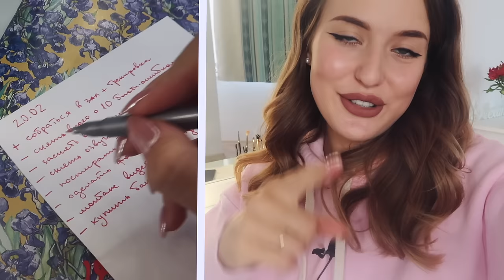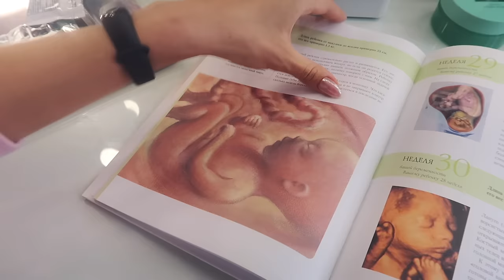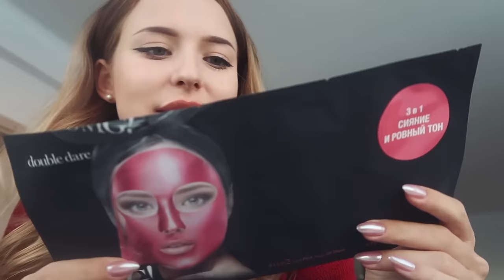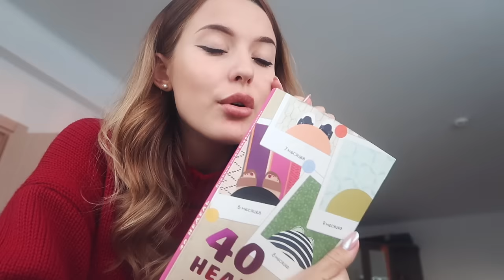Один День из Жизни Беременной Сашки 🤰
Вы просииили, сильно просили )) Я сделала 😜И это ВЛОООГ на моём канале ❤️🎬Я показала мой типичный день во время беременности, приготовила с вами завтрак, сходила на фитнес для беременных, сделала несколько бьюти-процедур и, в общем, провела с вами ВЕСЬ ДЕНЬ! 🔥🔥🔥

Улыбайся чаще!
Люблю 💜